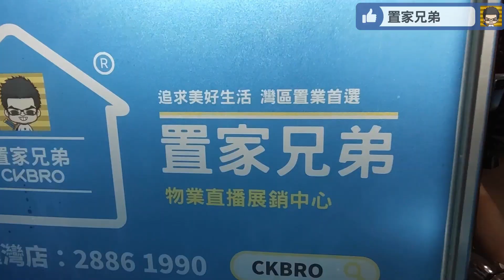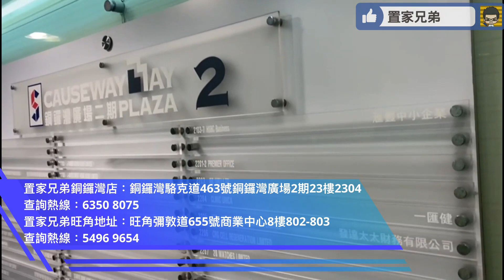10萬首付做業主！中山最美岐江景神盤最終回｜現樓香檳水岸樓王3樓有將靚？｜南北環迴180度全面睇｜黃昏美景盡入眼簾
內容目錄
0:21 航拍及開場介紹
2:54 進入三幢大堂
3:36 參觀3幢16樓02戶型136方四房兩衛示範單位
8:46 參觀3幢30樓02戶型136方四房兩衛示範單位
10:33 參觀3幢26樓02戶型136方四房兩衛示範單位
13:26 總結
14:15 置家兄弟服務介紹及教你點來置家兄弟門店

1.為投資灣區的客戶提供全面優質的看房，購房及售後服務
2.免費咨詢大灣區各大樓盤，及政策，衣食住行各方面疑問解答
3.協助客人辦理銀行按揭服務
4.專業人士驗樓服務
5.提供優質實惠的裝修套餐
6.家居清潔、傢俬電器、家居保險、律師咨詢等轉介服務
7.協助買家有關托管出租等事宜
8.提供港澳客戶居住證，社保，車牌，等咨詢服務

3幢樓王絕美岐江景致#南北180度江景盡入眼簾#Norman讚嘆的中山靚江景樓盤 14000起買水景香檳水岸 置家帶你上不同樓層一探究「景」中山石岐江景準現樓盤 廚房也能看一線江景 一線岐江河景 絕美陽台景致 中山石岐 板芙純水岸花園#